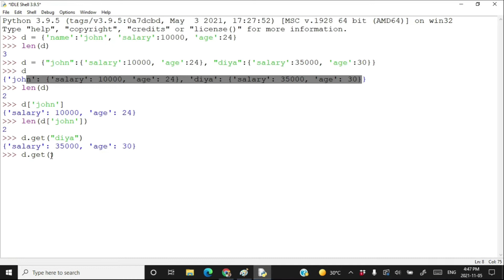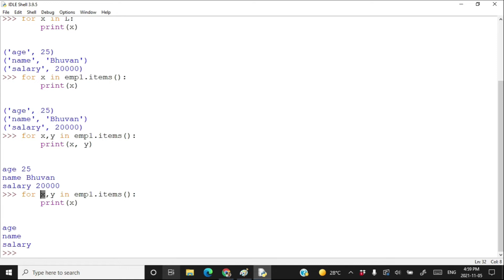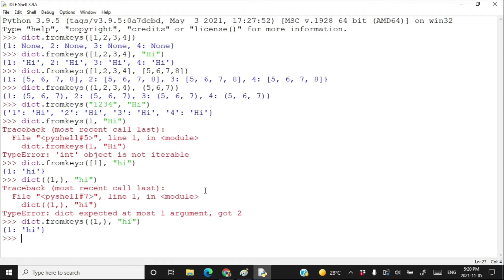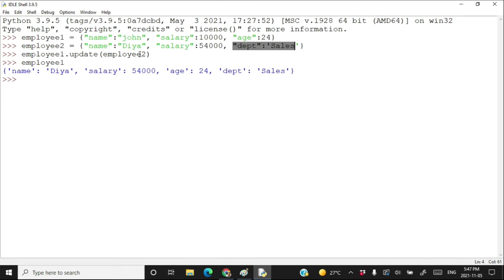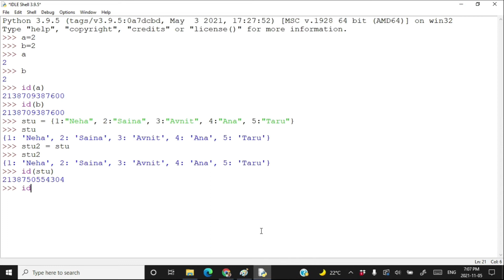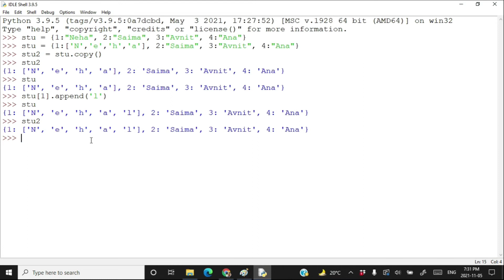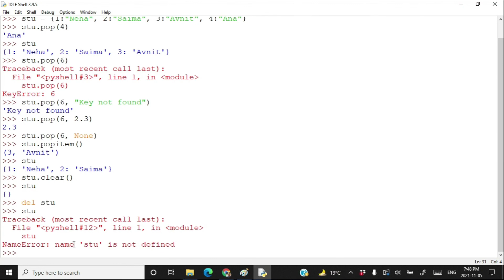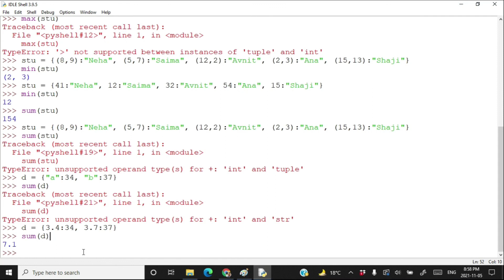Computer Science Class XI (11) CBSE 2021-21| #75 | Python Dictionary Built-In Functions (Methods)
Python Dictionary built-in functions: len(), dict(), keys(), values(), items(), get(), update(), del(), clear(), fromkeys(), copy(), pop(), popitem(), setdefault(), max(), min(), count(), sorted(), copy();

Chapters:
00:00 Introduction
00:18 The len() Function (Method)
04:11 The get() Function (Method)
07:26 The items() Function (Method)
11:52 The keys() Function (Method)
13:44 The values() Function (Method)
14:43 The fromkeys() Function (Method)
21:32 The setdefault() Function (Method)
25:01 The update() Function (Method)
28:46 The copy() Function (Method) | Concept of shallow copy and deep copy
49:32 The pop() Function (Method)
53:57 The popitem() Function (Method)
55:19 The clear() Function (Method)
56:22 The sorted() Function (Method)
01:00:29 The max(), min() & sum() Functions (Methods)